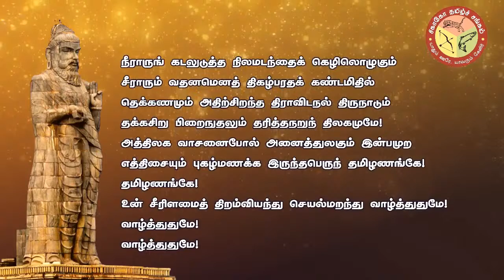வியக்க வைக்கும் தமிழ்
வடவேங்கடம் தென்குமரி ஆயிடைத் தமிழ்கூறும் சிறப்புச் செய்திகளை தமிழ் அறிஞர்கள் வாயிலாகக்  கேட்டு இன்புறுவோம்.